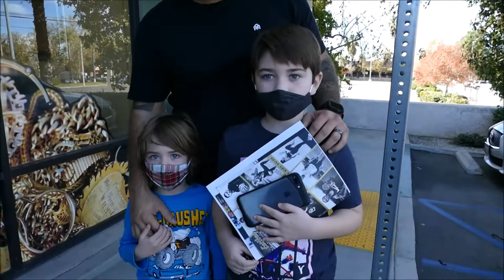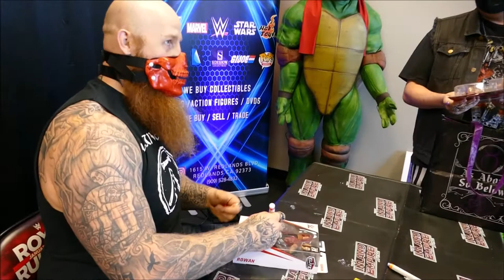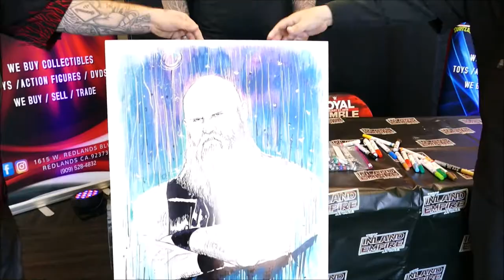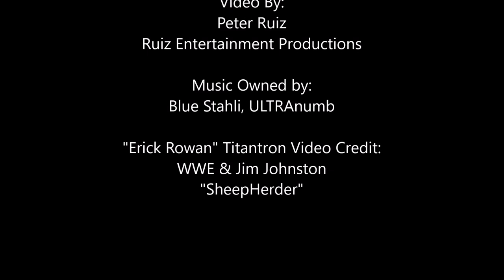Meet & Greet with Erick Rowan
On December 5, 2020 Inland Empire ToyStore hosted a meet with greet with wrestling superstar Erick Rowan! Here is a quick video of that day's events!